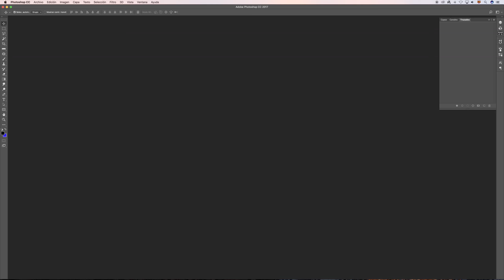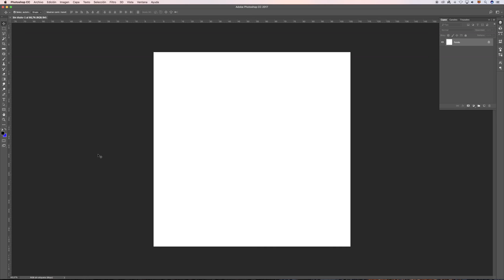Primeros pasos. Refuerzo de la interfaz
Repasamos los conceptos clave de la interfaz para que no tengas problemas de ahora en adelante.